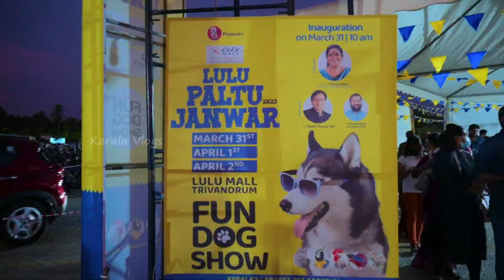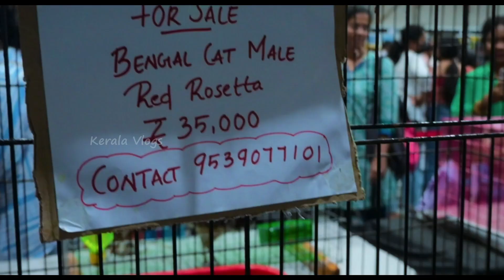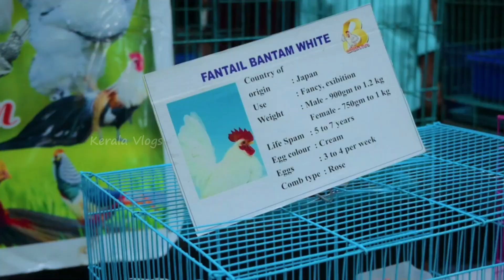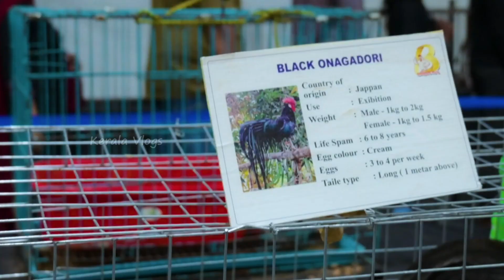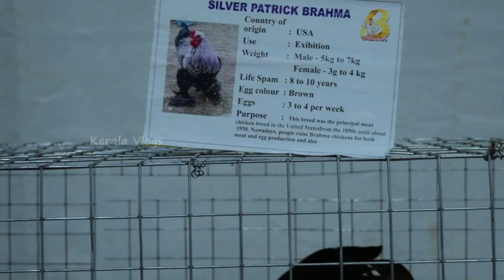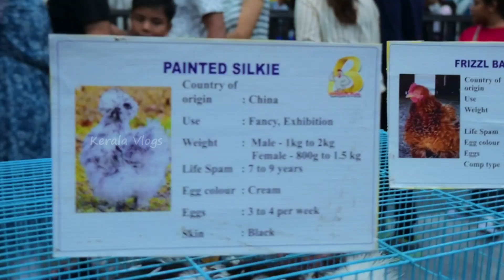തിരുവനന്തപുരത്തു Fun Dog Show 2023 വൈറൽ ആക്കുന്നു | Lulu Paltu Janwar Trivandrum 2023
Date           : March 31 to April 2
Timimg     : 10AM to 9PM
Location   : LuluMall , Trivandrum
Tiket Rate : 100

This content Is Copyright to Kerala Vlogs Channel. Legal Action Will Be Taken Against Those Who Violate The Copyright Of The Following Material Presented !